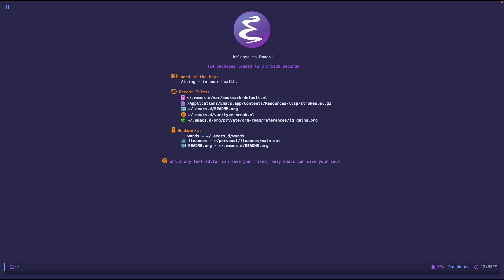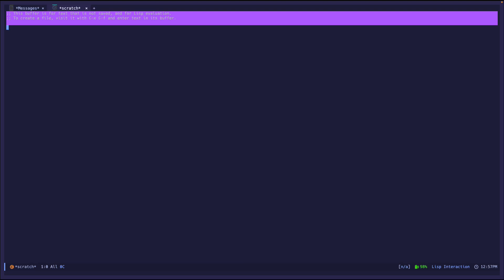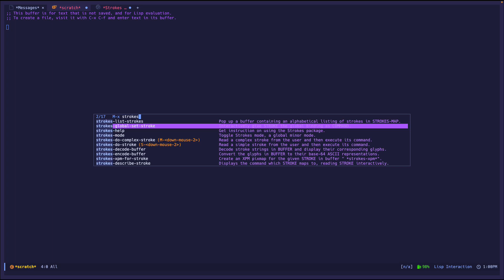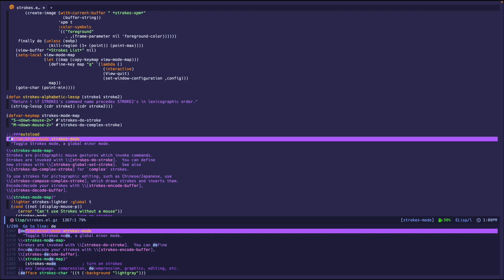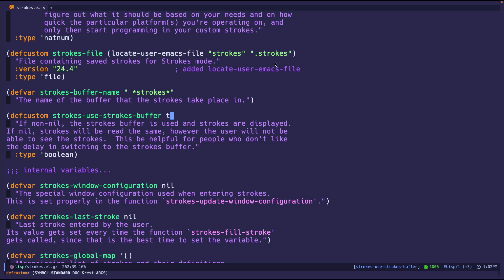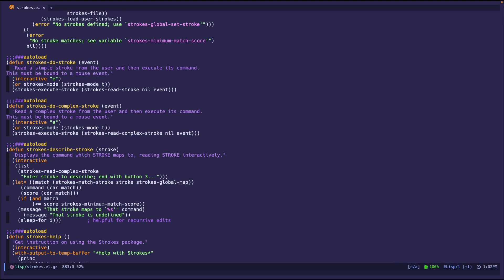Emacs Goodies - #9 Strokes Mode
🎥 𝗩𝗶𝗱𝗲𝗼 𝗦𝘂𝗺𝗺𝗮𝗿𝘆:
Learn how to control emacs via mouse strokes!
Please let me know if there are other things I should be looking into!

I thank God for all the wisdom he has blessed me with.